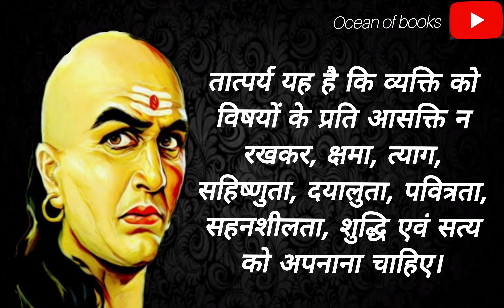सुंदरता के छलावे में ना आए ! ये चीजें जानने के बाद आपकी आंखें खुलेंगी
गुणहीन व्यक्ति का रूप, सौन्दर्य नष्ट हो जाता है. शीलहीन का कुल निन्दित होता है, मूर्ख व्यक्ति की विद्या बेकार है और भोग के बिना धन व्यर्थ है ।गुणहीन व्यक्ति की सुन्दरता व्यर्थ होती है, शील रहित का कुल निन्दित होता है, अलौकिक शक्तियों से रहित, मोक्ष की ओर न ले जाने वाली और बुद्धि से रहित विद्या व्यर्थ होती है तथा भोग के बिना धन व्यर्थ होता है।गुणहीन चाहे कितना ही सुन्दर हो, उसकी सुन्दरता व्यर्थ है। उसका जीवन गंधहीन पुष्प की भांति है । शीलहीन व्यक्ति अपने कुल का शत्रु होता है। मूर्खता विद्या की शत्रु है और दान आदि न करने से धन नष्ट हो जाता है

chanakya niti
chanakya neeti
motivational speech
motivational video in hindi
motivational quotes
best motivational video
motivational status
the chanakya dialogues
motivational speech 2023
चाणक्य नीति के मज़ेदार एपिसोड के लिए क्लिक करें